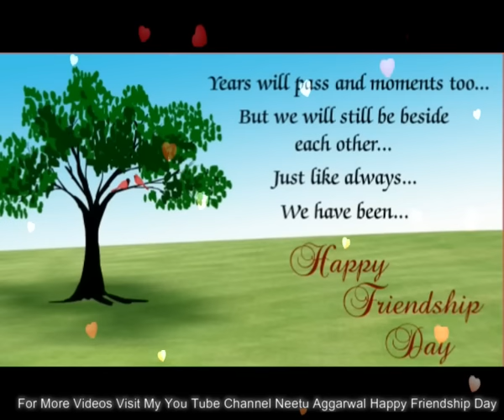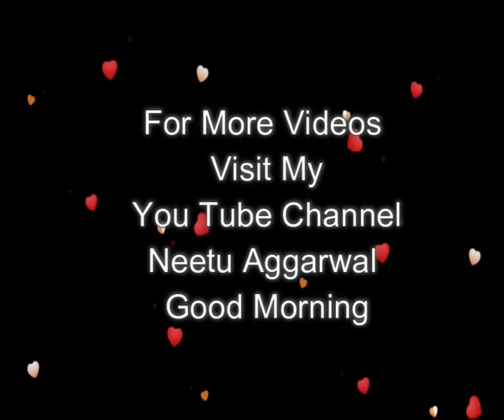Happy Friendship Day Wishes,Greetings,SMS,Quotes,Thanks for being my friend message, Whatsapp Video